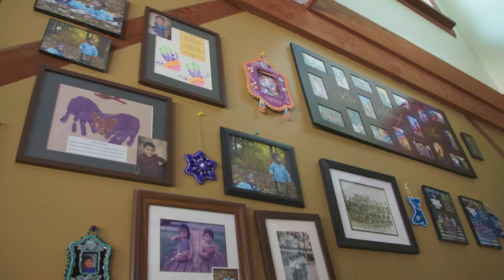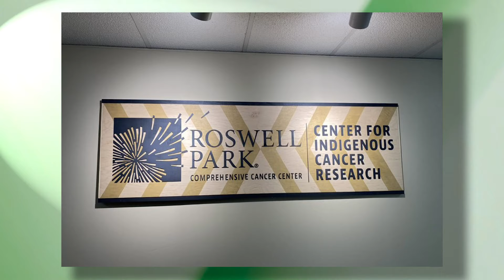Todd Gates: AACR Cancer Disparities Progress Report 2024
Achieving the Bold Vision of Cancer Health Equity